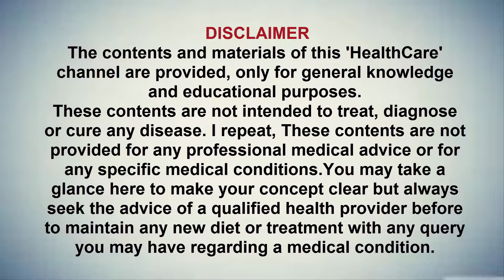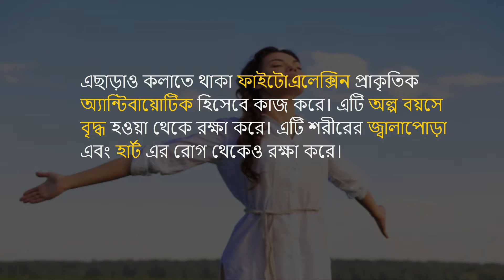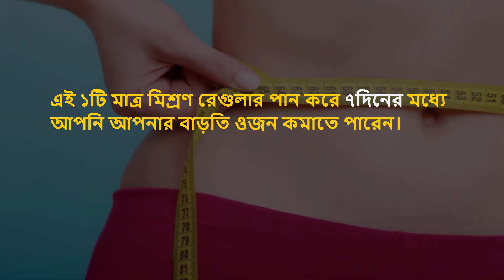মাত্র ৭দিনে কমবে বাড়তি ওজন! ঘরে বসে সহজেই ওজন কমান! HealthCare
মাত্র ৭দিনে কমবে বাড়তি ওজন! ঘরে বসে সহজেই ওজন কমান!

আজকে আমরা কলা কিভাবে বাড়তি ওজন কমাতে সহায়তা করে সেই বিষয়টি নিয়েই আলোচনা করব-

কলাতে অনেক পুষ্টিগুণ আছে। এতে আছে প্রচুর পরিমাণে পটাশিয়াম। এছাড়াও কলাতে ফসফরাস এবং ম্যাগনেসিয়ামও আছে। কলাতে থাকা পটাশিয়াম হার্ট এর স্বাস্থ্যের জন্য খুবই উপকারী এবং এটি হার্ট অ্যাটাক এর ঝুঁকি কমায়।

ফসফরাস হাড় এবং দাঁত গঠনে সাহায্য করে। এটি কার্বোহাইড্রেট পরিপাকেও যথেষ্ট ভূমিকা রাখে। যারা অনেক বেশি স্ট্রেস এ থাকেন তাদেরকে সাধারণত কলা খাওয়ার পরামর্শ দেওয়া হয়। কেননা কলাতে থাকা ম্যাগনেসিয়াম মাসেল রিলাক্স করতে সাহায্য করে।

কলাতে ফসফরাস এবং ম্যাগনেসিয়াম ছাড়াও আছে ট্রাইপটোফ্যান যা ব্রেইন এর সেরোটিন লেভেল কে নিয়ন্ত্রন করে মানুষের মুড ভাল রাখে।
এছাড়াও কলাতে থাকা ফাইটোএলেক্সিন প্রাকৃতিক অ্যান্টিবায়োটিক হিসেবে কাজ করে। এটি অল্প বয়সে বৃদ্ধ হওয়া থেকে রক্ষা করে। এটি শরীরের জ্বালাপোড়া এবং হার্ট এর রোগ থেকেও রক্ষা করে।

এতসব গুণের কারণেই কলাকে ওজন কমানোর জন্য খুবই কার্যকর হিসেবে ধরা হয়। কারণ এটি নিয়মিত ফিজিক্যাল এক্সারসাইজ করার মুড তৈরি করে দিতে পারে, এবং ওজন কমানোর ডায়েট চার্ট সবারই জানা কিন্তু মানার মুড এই কলা তৈরি করে দিতে পারে।

এবার আসুন দেখা যাক, ওজন কমানোর জন্য কলা দিয়ে যে ড্রিঙ্কটি আমরা তৈরি করব, তা করতে কি কি লাগবে-
-১টি কলা
-ফ্যাট ছাড়া প্রাকৃতিক দই ( এক্ষেত্রে ছাগল অথবা ভেড়ার দুধ দিয়ে তৈরি দই বেশি উপকারী)
-২টি লেবুর রস
-২ টেবিল চামচ তিসীর বীজ
-১ টেবিল চামচ নারকেল তেল
-১ চিমটি দারচিনির গুঁড়া
-এবং ১/২ চা চামচ আদার গুঁড়া

যেভাবে তৈরি করবেনঃ
সবগুলো উপকরণ একত্রে ব্লেন্ডারে নিয়ে ব্লেন্ড করুন খুব ভালভাবে মিক্স না হওয়া পর্যন্ত।

যেভাবে পান করবেনঃ
প্রতিদিন সকালে নাস্তা করার আগে খালি পেটে পান করুন।
এই ১টি মাত্র মিশ্রণ রেগুলার পান করে ৭দিনের মধ্যে আপনি আপনার বাড়তি ওজন কমাতে পারেন।

সতর্কতাঃ
যাদের হাই ব্লাড প্রেশার আছে, তারা এই মিশ্রণে আদা এবং দারচিনির গুঁড়া ব্যবহার থেকে বিরত থাকুন।